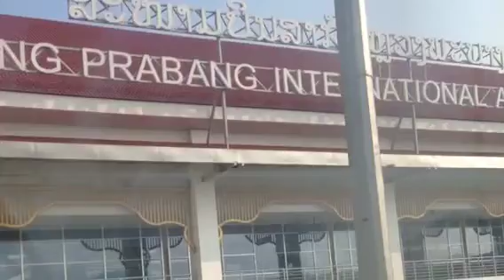Happy time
Luang Prabang  town of world heritage Very nice place and friendly people.